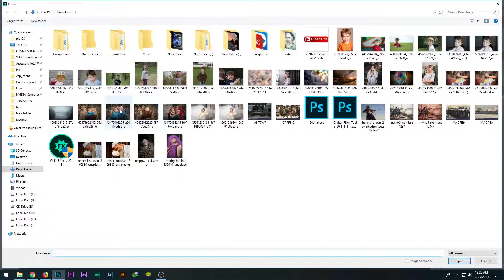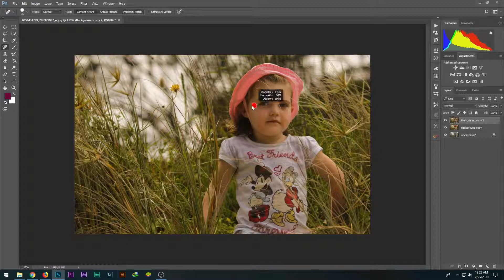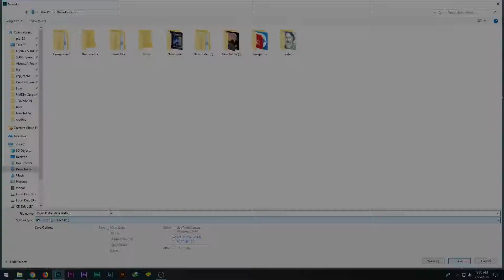The Complete Color Correction Process in Photoshop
We will also learn how to target and remove specific color casts using the power of Hue and Saturation Adjustment Layer. All in all, the idea is to gradually build up the corrections, taking a break in between to keep things in check.